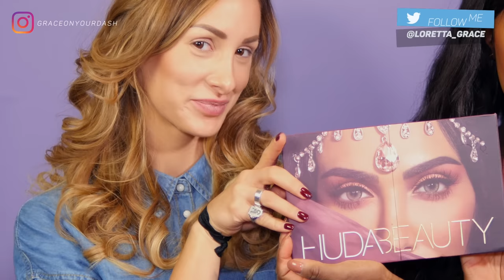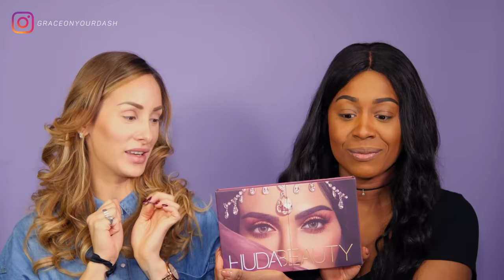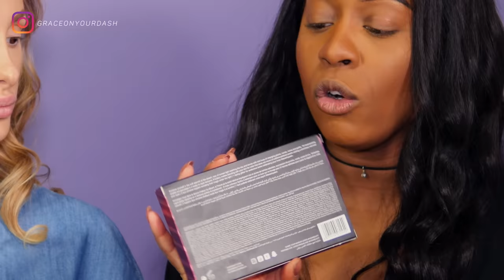HUDA BEAUTY DESERT DUSK PALETTE REVIEW/RECENSIONE, SWATCHES, MAKEUP TUTORIAL E OPINIONE W/ LACINDINA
• Arison Lashes (le mie prefetie)

• Urban Decay All Nighter Eyeliner (sold out)

È molto difficile trovare dei riferimenti beauty in Italia quando si tratta di makeup per per pelle scura, ma il makeup su pelle nera è possibile da realizzare, il mio nome è Loretta Grace aka Grace On Your Dash e con questo canale dedicato al makeup su pelle scura vi dimostrerò che il makeup on dark skin esiste, moltissimi brand ci tengono in considerazione

Tag graceonyourdash if you post your looks inspired by my videos on Instagram! This way I can see and double tap your lovely recreation

DISCLAMER:
I am NOT a professional makeup artist, I just want to share my passion for makeup and my knowledge with you all.

GEEK INFO:
Editing Program: Final Cut Pro X
Lumix GH4
Panasonic Battery
Lens Sigma 30 mm
SanDisk Memory Card
Supporto Fondali da Terra
Supporto Fondali a muro
LED 3200K-5500K
LED 5500K